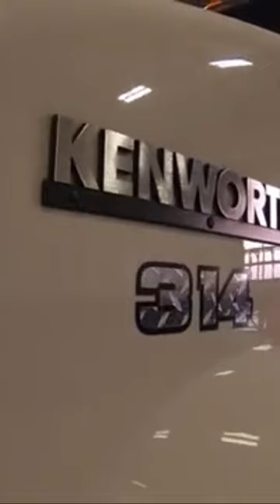Brand new T800 Texas bed